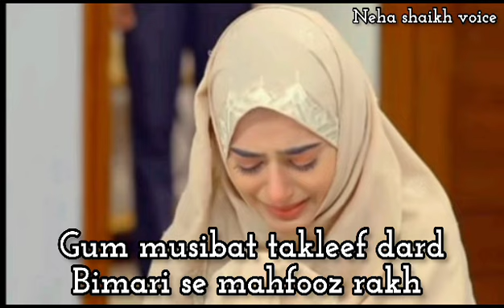ya Allah 🤲 ll zumma mubarak dua ll dua video ll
This is my original work And My Original Voice no copyright infringment

IMPORTANT: All Background Music using in background are from youtube music librery (free to use)

This Channel DOES NOT Promote or encourage Any illegal activities, all Contents